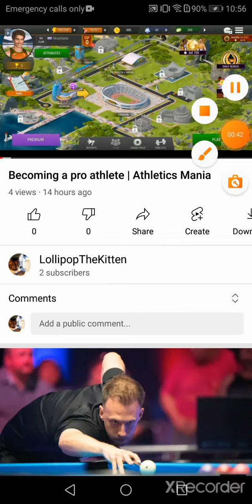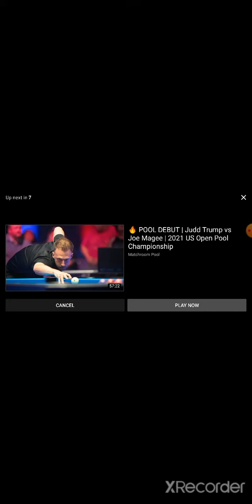Athletics Mania 800 % speed !